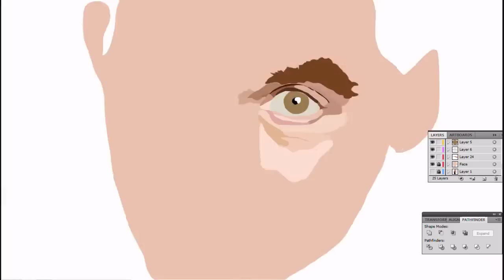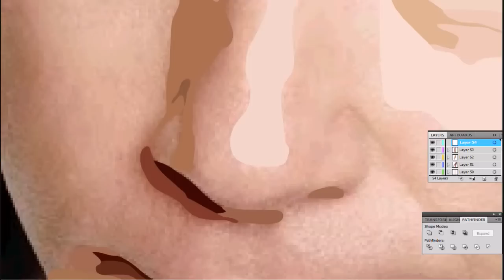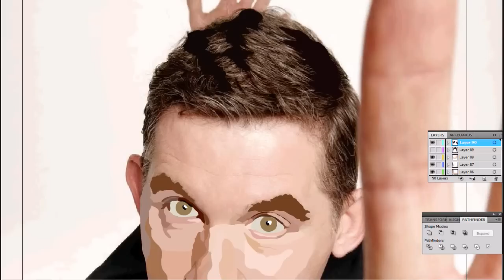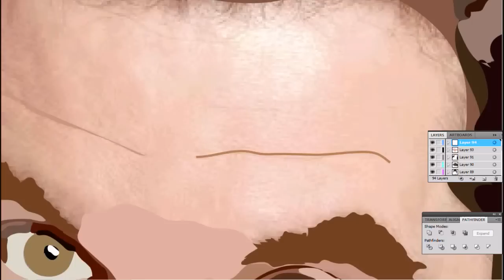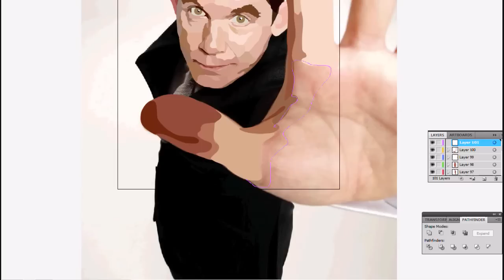Lee Evans - Vectorised (HD)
This is my first video uploaded to this channel.